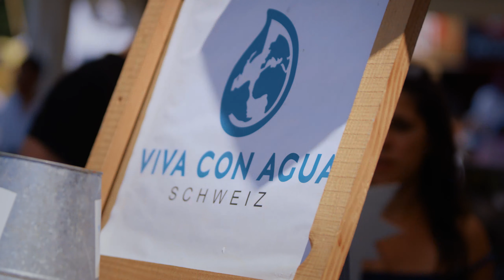LUZERNER FEST 2018 - Der offizielle Film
Feiern und Gutes tun: So lautete der Tenor auch am 10. Luzerner Fest. Dieses Jahr konnten die OK's des Luzerner Fests und des Altstadt Fäschts der Stiftung «Luzerner hilft» total 170'800 Franken zugunsten von sozialen Projekten und gemeinnützigen Institutionen übergeben.